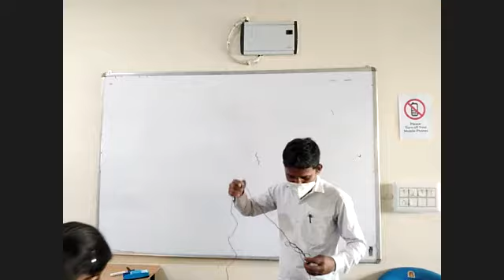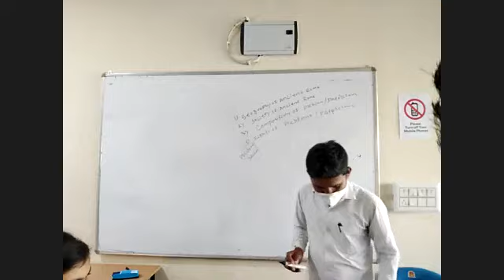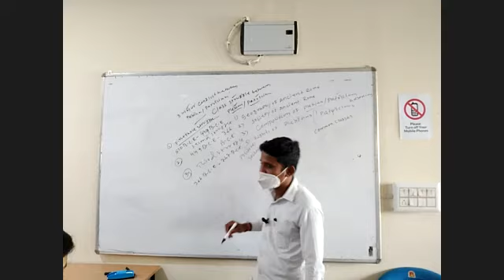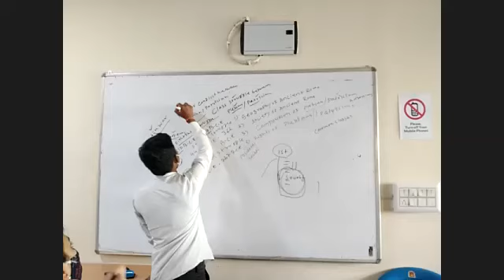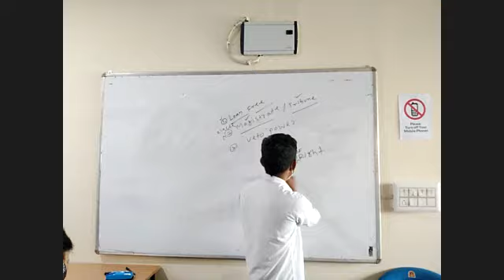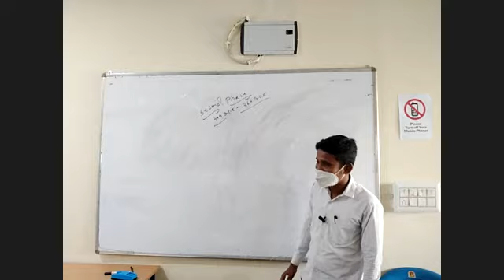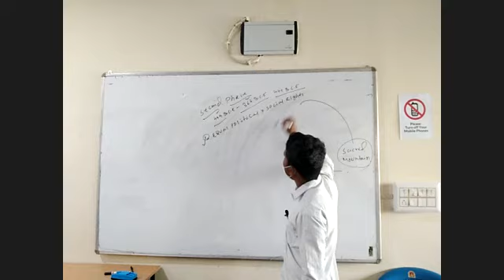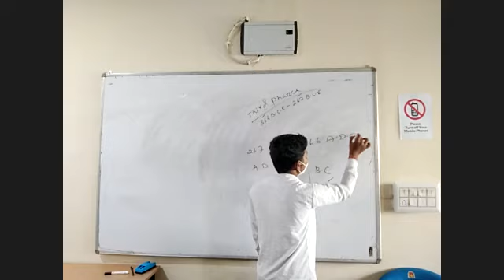HISTORY PART 1 31ST JAN